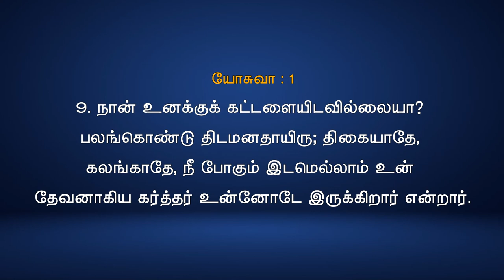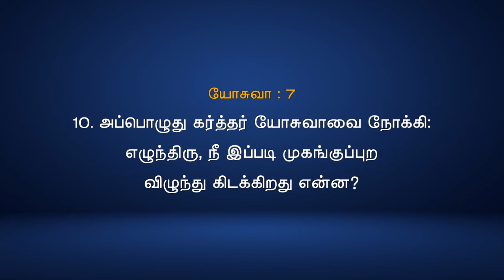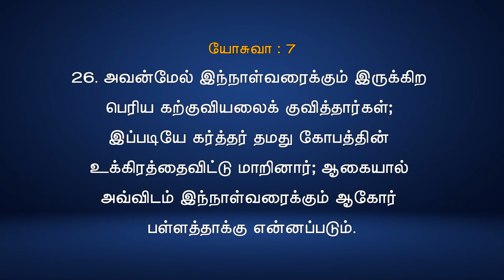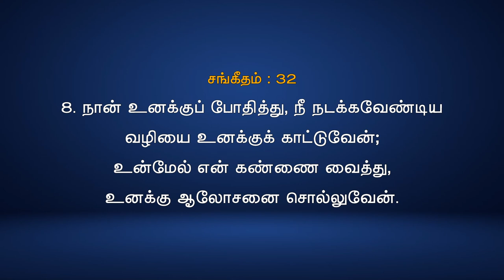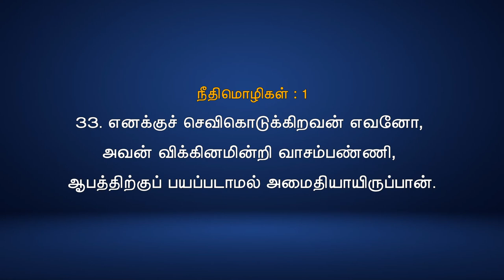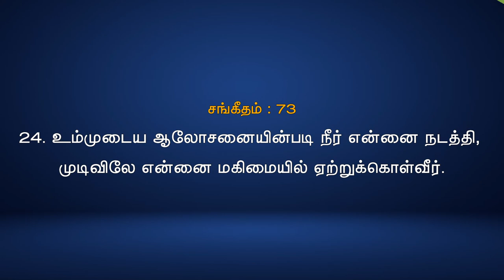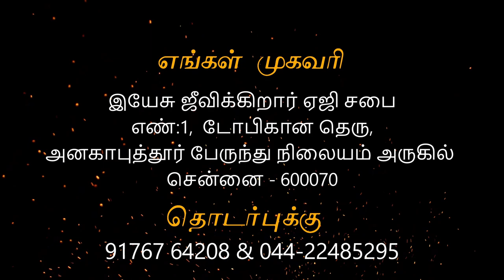03/10/21 - Sunday service Anakaputhur AG Church.